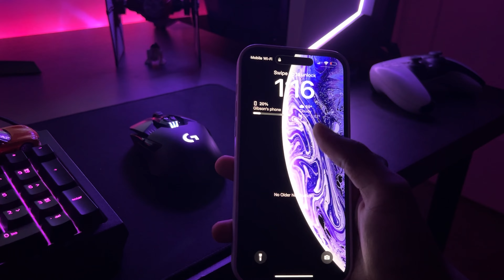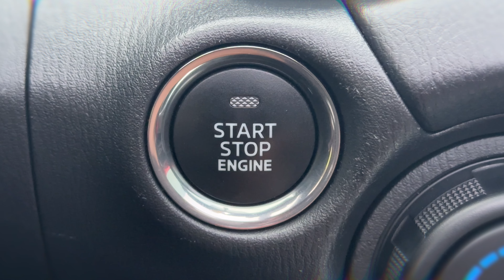Pushing My Limits. | ND Miata POV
For the keen eyed viewers you'd know from the intro that this video should've came out A WHILE AGO...But letting life kinda go through you instead of you going through life can sometimes put a damper on things...WELL ANYWAY, I hope you enjoyed the video as I was definitely driving at the speed limit ! (Don't let that sink in)
THANKYOUFORSTILLCARINGABOUTGIBSON
luvya:)